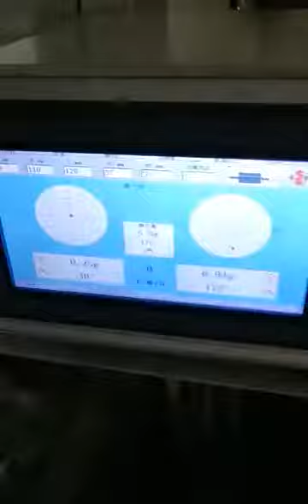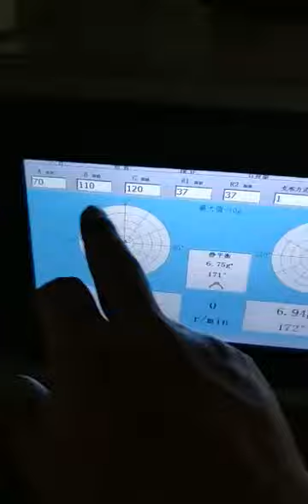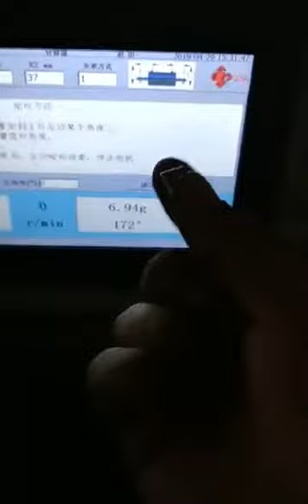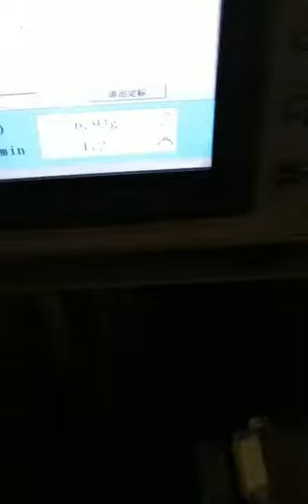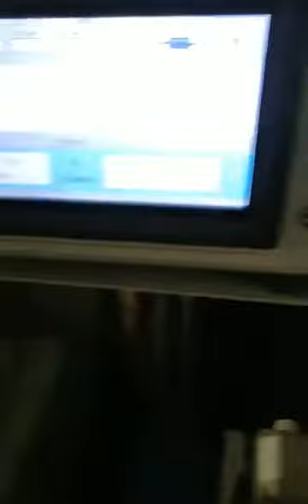wheel Dynamic Balancing Machine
Welcome to Lixian Instrument!
It is mainly composed of high-precision mechanical parts and advanced electrical parts , Wheel dynamic balance, saw blade dynamic balance, chuck dynamic balance, saw blade dynamic balance, brake dynamic balance and other dynamic balance detection and processing. The machine can also be equipped with a weight removal device according to user needs.